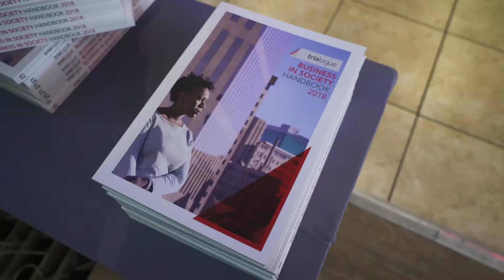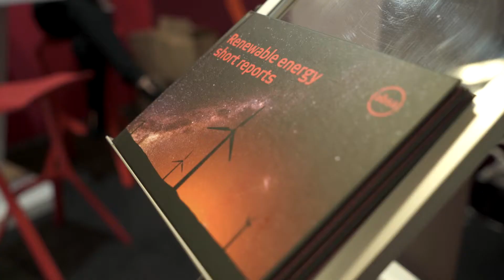Innovative finance for development impact, sponsored by Absa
There are a variety models that can be used to fund multistakeholder approaches to address a range of socioeconomic challenges. The Innovative finance for development impact theme, sponsored by Absa at The Trialogue Business in Society Conference 2019, focused on the impact opportunities from blended finance, understanding alternative credit models and managing risk, the range of innovative finance tools  available, how innovative finance can improve organisational sustainability, and how corporates can contribute to strengthening social infrastructure.